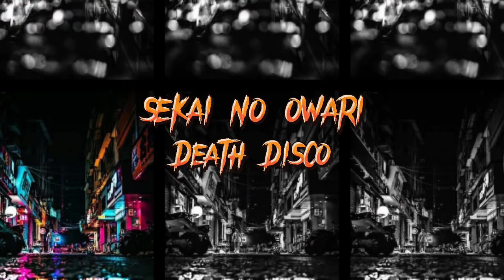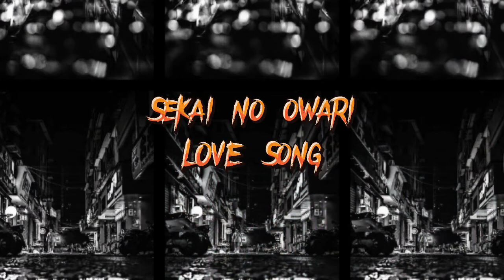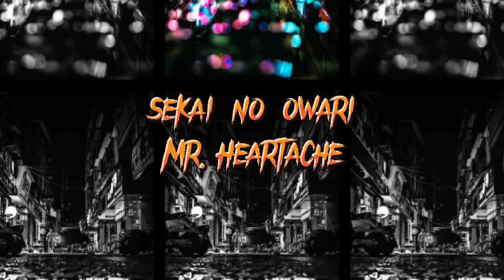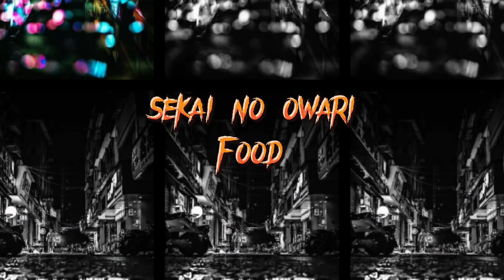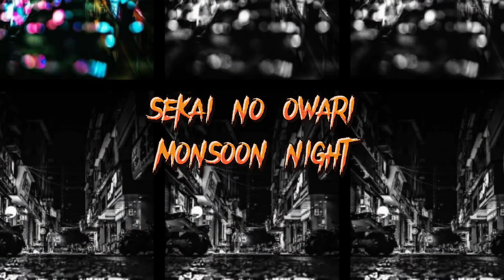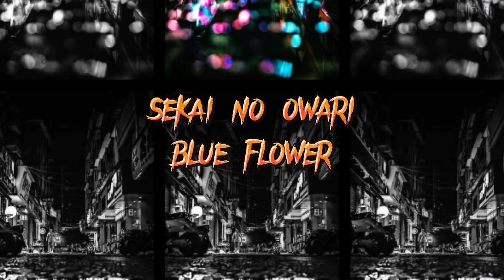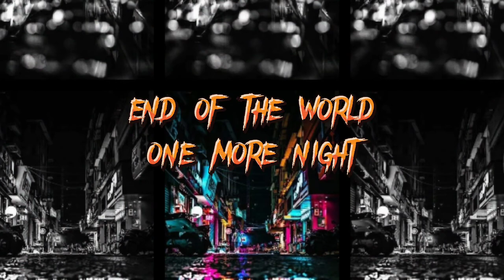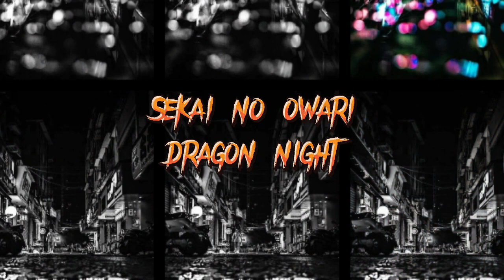SEKAI NO OWARI/End of the World Playlist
0:00 SEKAI NO OWARI-Death Disco
4:15 SEKAI NO OWARI-ANTI-HERO
7:43 SEKAI NO OWARI-LOVE SONG
11:38 End of the World-Stargazer
15:24 SEKAI NO OWARI-Mr.Heartache
20:31 SEKAI NO OWARI-Food
23:11 SEKAI NO OWARI-Witch
26:37 SEKAI NO OWARI-Monsoon Night
30:08 SEKAI NO OWARI-Blue Flower
33:03 End of the World x Steve Aoki-END OF THE WORLD
36:47 End of the World-One More Night
40:40 End of the World-Rollerskates
44:00 SEKAI NO OWARI-Dragon Night